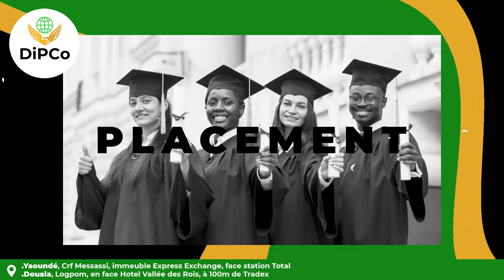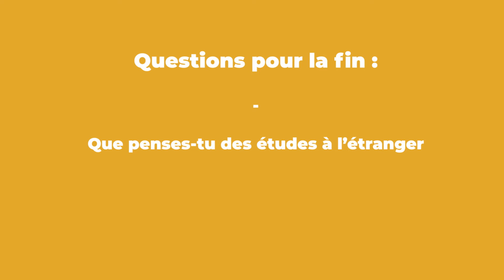🇩🇪 Que faire après ton Ausbildung en Allemagne? 🎓 Visa formation professionnelle Allemagne 2025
Dans cette nouvelle vidéo, nous explorons les multiples opportunités qui s'offrent à toi après avoir terminé ta formation professionnelle en Allemagne. Après trois ans ou plus d'études, plusieurs chemins s'ouvrent à toi. Certains choisissent de rentrer dans leur pays d'origine pour créer leur propre entreprise, d'autres trouvent rapidement un emploi sur le marché allemand, tandis que d'autres encore décident de poursuivre avec des formations supplémentaires ou des études universitaires.

Quel sera ton choix? Découvre les témoignages, les conseils et les expériences d'anciens étudiants pour t'aider à planifier ton avenir. Ne manque pas cette vidéo essentielle pour éclairer ton parcours professionnel!

Regarde maintenant et prépare ton futur dès aujourd'hui! 🚀

PS : Cliquez sur les liens ci-dessous pour avoir plus d’informations sur les sujets qui te passionnent :

Nos services :
Cours d’allemand à Yaoundé et Douala
Cours d’anglais à Yaoundé et Douala

Lieu de localisation :
- BP Douala, Logpom, face Hôtel Vallée des Rois, à 70-100m de la Tradex

Copyright : DiPCo Group
Montage et réalisation : Jojo Nyembs
Miniature : Indalo Landry
Présentation : Landry Ngassa